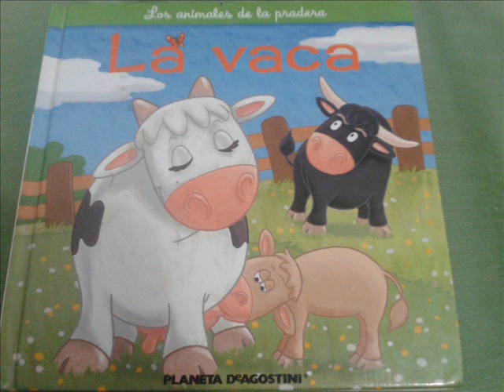La gran reseña: La vaca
Perdón por el retraso (Chistes no, eh). Bueno subscribiros,like,compartir y eso.

Audio 1: ??? creado por The great HG
Audio 2: The Evil creado por Robert J. Walsh